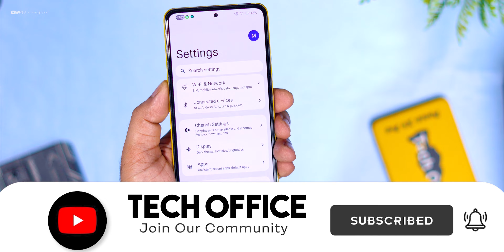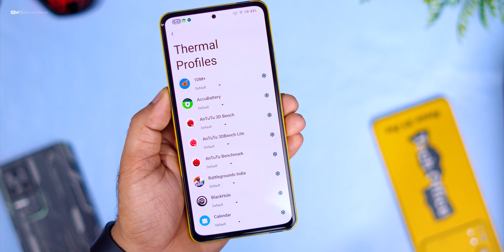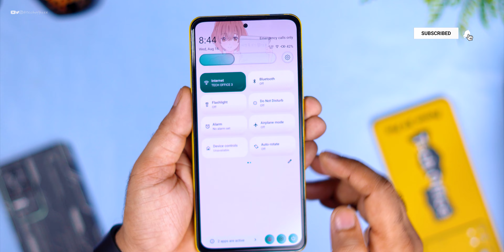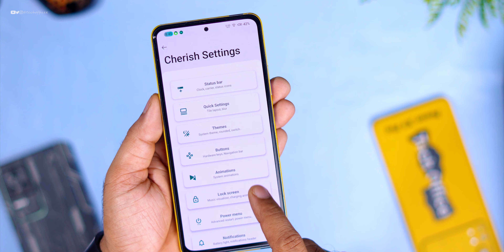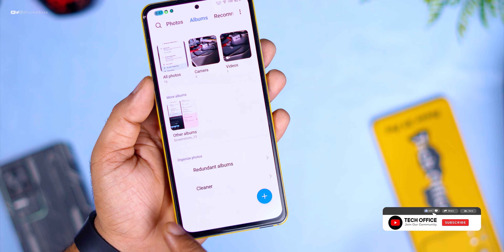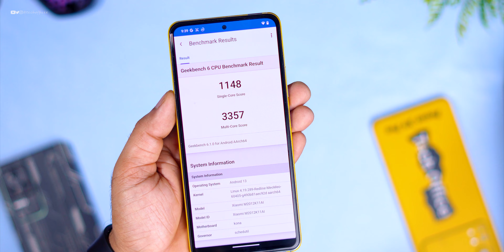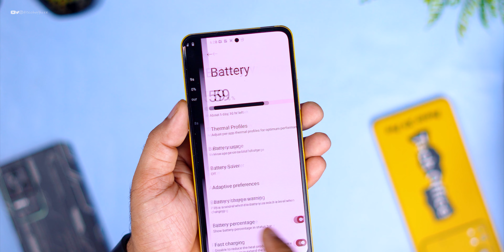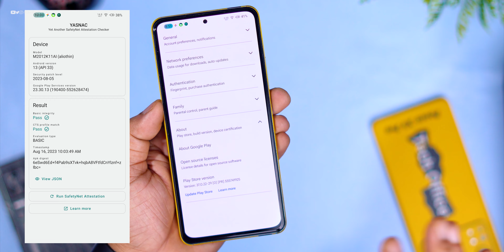Official Cherish OS 4.11 for Mi 11x Review, Mi Gallery, Mi Video, Leica Camera and more...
⚡⚡ Download Link ⚡⚡
Cherish OS 4.11 official
ROM Credit-@hungphan2001

use miui 14 fw

Cheers 😉